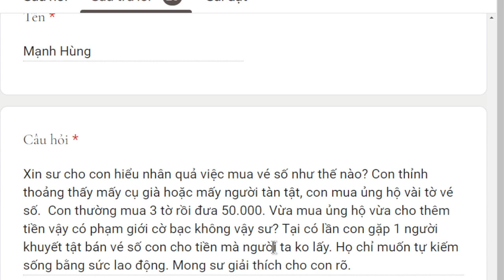1691. Nhân quả việc mua vé số